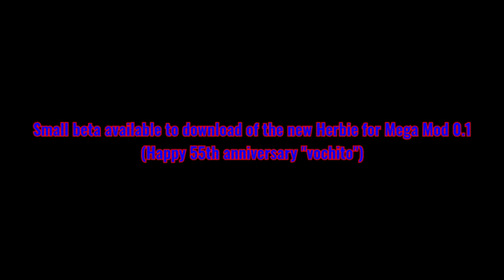TUMM 0.1 | Tuned Herbie ready for a new race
Before they beat us up, calm down. The Bttf news itself is being kept as a surprise, and will possibly be revealed soon.

En el server puedes platicar con otros usuarios sin importar el idioma que hables, también de descargar las diferentes versiones o dlcs de este mod

La pagina donde puedes descargar la ultima versión oficial (Publica) y algunas características del mod o de nosotros

Otro: Si vas a insultar, o decir cualquier cosa negativa, mejor ni lo intentes, no funcionara para nada, se te fijara el comentario para que los demás vean la tontería que escribiste.